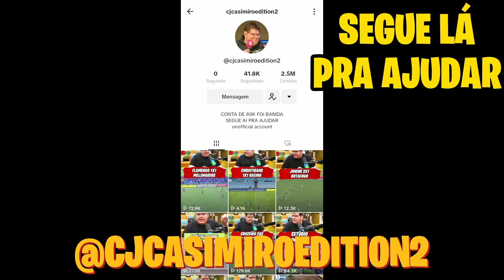CASIMIRO REAGE A CORINTHIANS 3X0 RACING | MELHORES MOMENTOS 2024